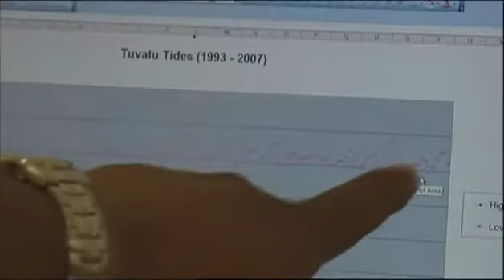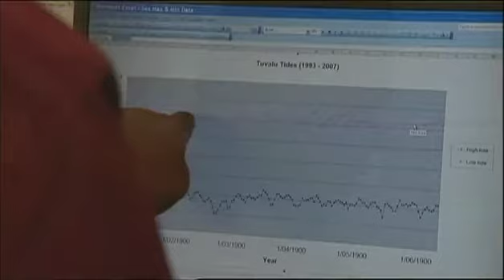IC5 L3 U07 Video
Remember, gratitude is valuable!